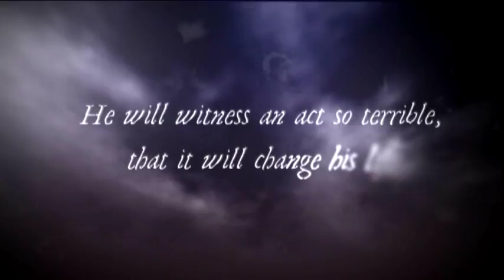The Left Hand of God by Paul Hoffman.mov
Discover the dark world of Thomas Cale in Paul Hoffman's The Left Hand of God.